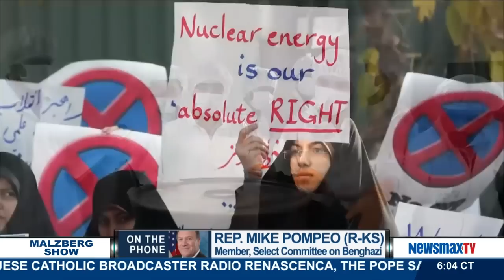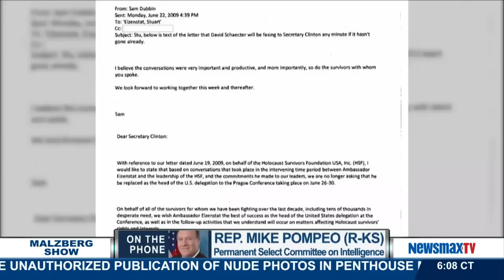Malzberg | Congressman Mike Pompeo - WH must turn over "full text" of Iran Nuclear agreement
Member, House Permanent Select Committee on Intelligence, and Member of the House Select Committee on Benghazi joins Amy to discuss Iran Deal and his resolution that WH must turn over "full text" of agreement to Congress.